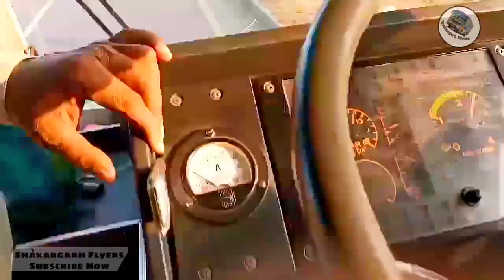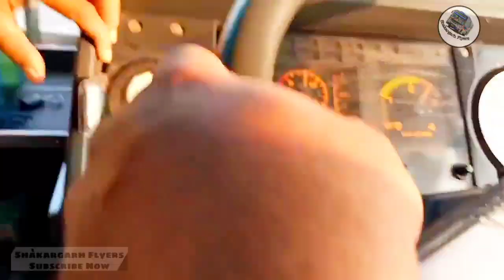Daewoo Bus Driver Challenge the Missile🚀Coach ||Dangerous Crossing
Video By Shakargarh Flyers 👈

In This Video A Thrilling bus Race On National Highway Of Pakistan🛣️
Missile 🚀 Coach LET 7680 🚍
👇Overtake👇
Humrahi Daewoo LES 18🚍
New Diamond Coach 🛣️✌️
Missile 🚀 Coach LET 7680 King Of Rawalpindi Road🛣️

Agar_Ap_Apni_Buses_ki_Videos_Upload karwana_Chatay_Hain_Tu_WhatsApp_Py Contact_Karain_Shukriya 💓

Video Credit: Khan_e_Azam
______Enjoy Watching Videos 😊______

Be Careful On The Road 🛣️

مزید ویڈیو دیکھنے کے لیے ہمارا Youtube چینل سسبکرائب کریں.